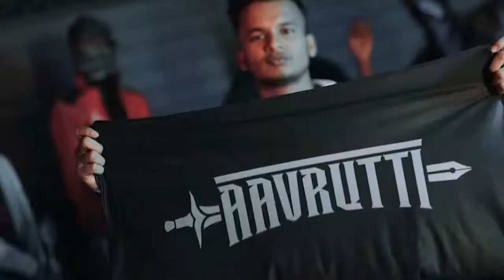Random Reaction on DEKH BETE DEKH | DAKAIT X SAMMOHIT X ANIKET X SLEDGE| Lyrical Breakdown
Today we will break down and React to  Random Reaction on DEKH BETE DEKH | DAKAIT X SAMMOHIT X ANIKET X SLEDGE | OFFICIAL MUSIC VIDEO | AAVRUTTI X TEAM EVO
Lyrical Breakdown by Prince Max